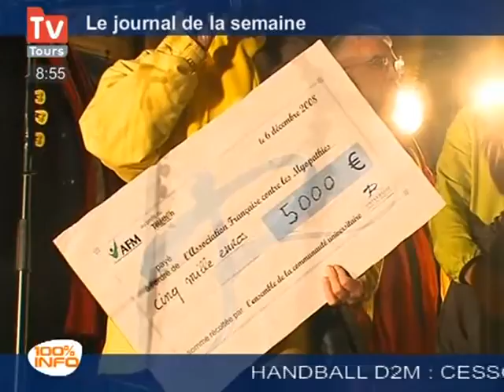Téléthon 2008 : Les coureurs Tourangeaux unis pour la caus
Téléthon 2008 : Les coureurs Tourangeaux unis pour la cause - Tours - les coureurs tourangeaux ont répondu présent à l'invitation de l'université de Tours qui a notamment organisé un relai de course à pied de 24 heures, au profit du Téléthon. (Pour obtenir les droits d’exploitation commerciale de cette vidéo, veuillez contacter )